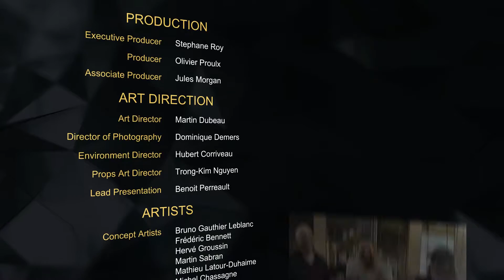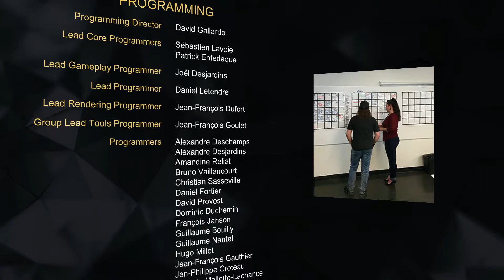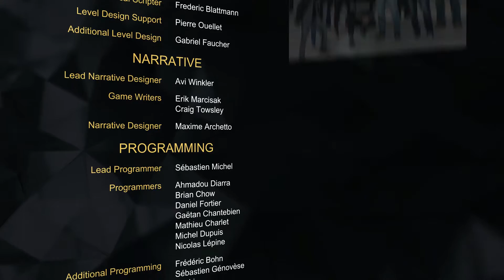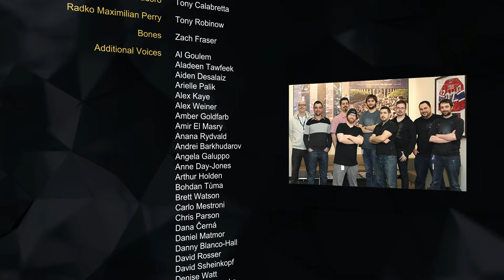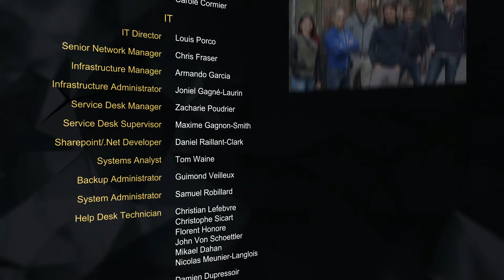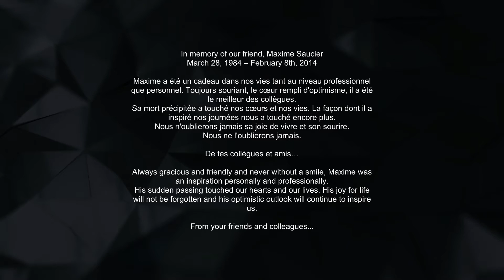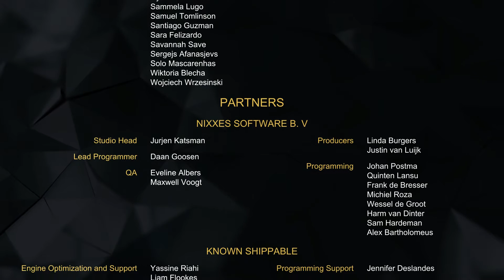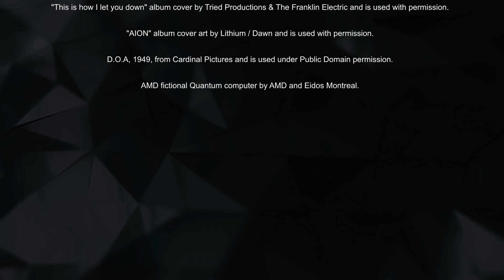Deus Ex: Mankind Divided - Ending and Credits [HD 1080P/60FPS]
Ending and Credits of Deus Ex: Mankind Divided in 60fps. Buy Deus Ex: Mankind Divided for the PC

Genre(s): Action role-playing, first-person shooter, stealth
Platform(s): PC, PlayStation 4, Xbox One
Publisher(s): Square Enix
Developer(s): Eidos-Montréal
Release Date (NA): August 23rd, 2016